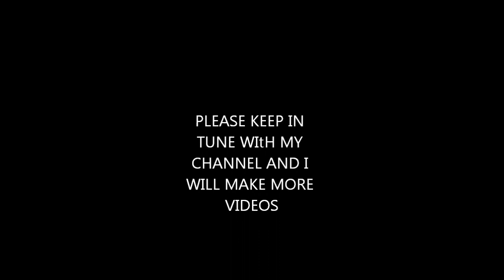Maplestory- LV152 Hero LHC with onyx apple